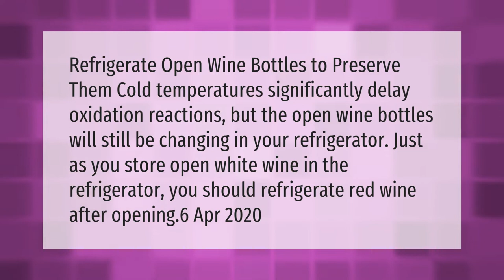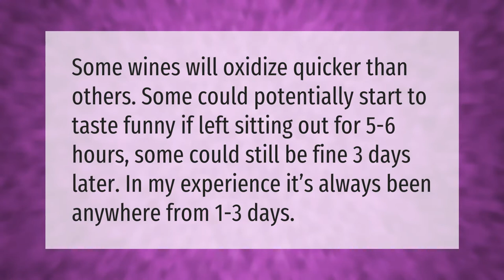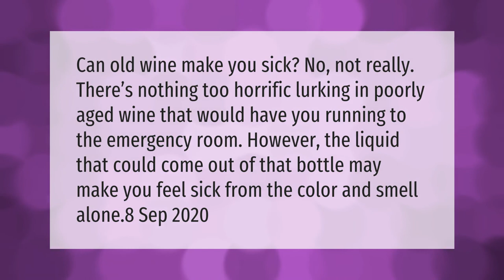Does wine go bad if opened and not refrigerated?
00:00 - Does wine go bad if opened and not refrigerated?
00:39 - How long can you keep an opened bottle of red wine unrefrigerated?
01:15 - Is wine OK if left out overnight?
01:42 - What happens if you don't refrigerate wine after opening?
02:12 - Can you get sick from bad wine?

Laura S. Harris (2021, March 9.) Does wine go bad if opened and not refrigerated?
    AskAbout.video/articles/Does-wine-go-bad-if-opened-and-not-refrigerated-226749